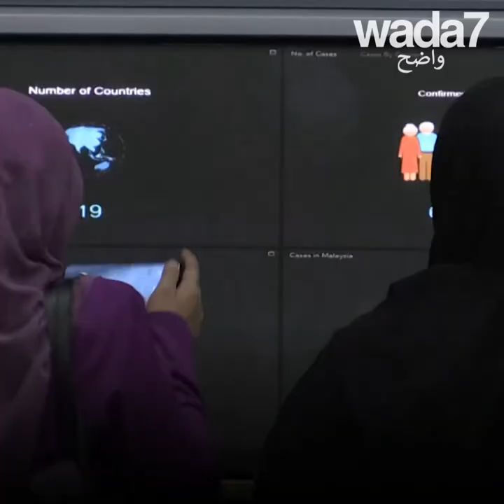أول حالات الإصابة بفيروس كورونا في الشرق الأوسط! 😱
فيروس كورونا: تم  اكتشاف 4 حالات في الإمارات العربية المتحدة ...😱 هل يرعبك الأمر؟ 😷